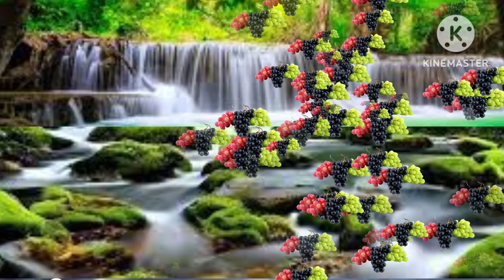अ से अनार - Hindi Varnamala Geet - Hindi Phonics Song - Hindi Alphabet Song - Hindi Rhymes...